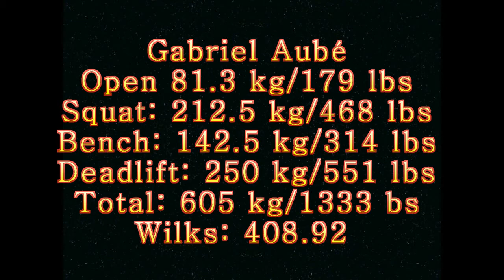Meet Results: (408.92 Wilks) 605 kg/1333 lbs @ 81.3 kg/179.2 lbs